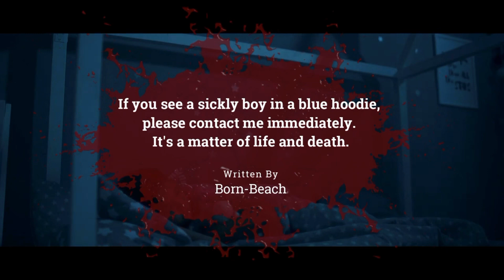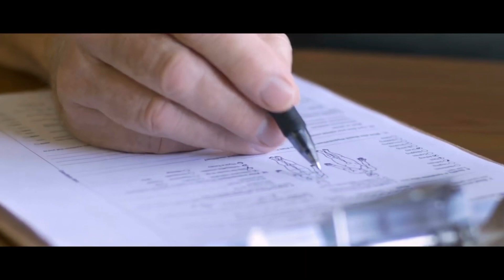CreepyPasta- I interviewed a kid… With supernatural powers !